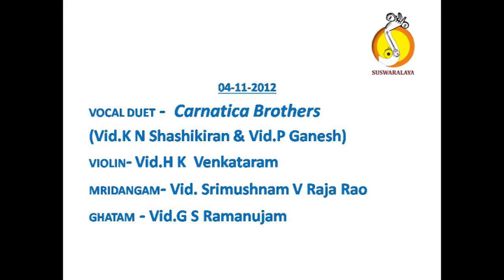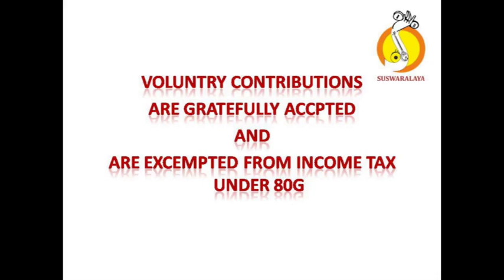6 RTP SHRIRANJANI ADI